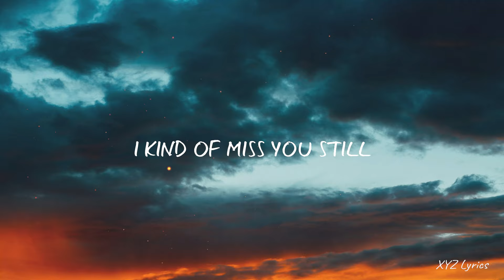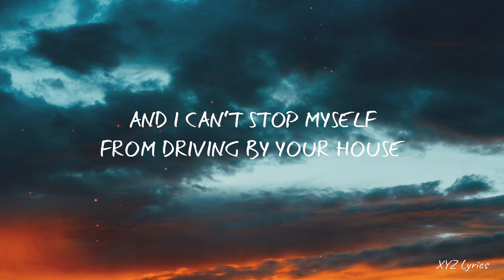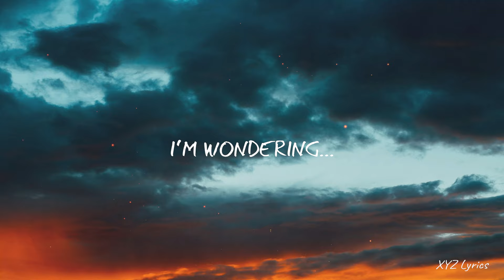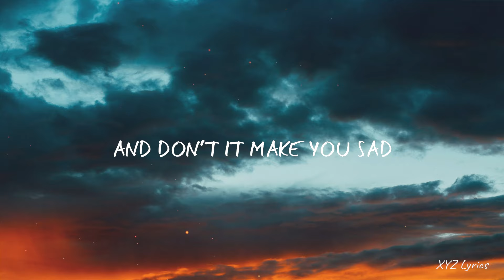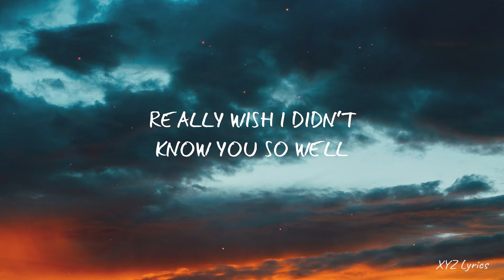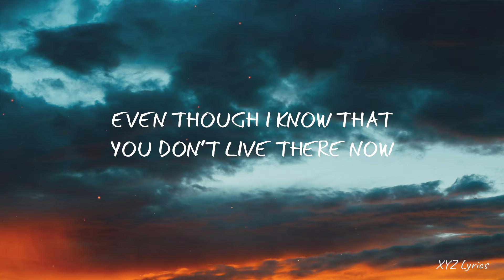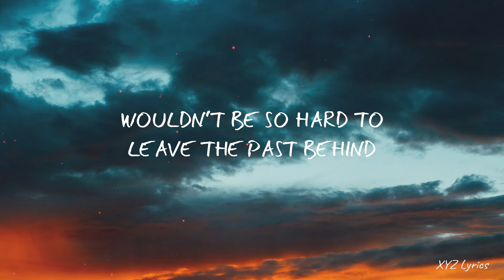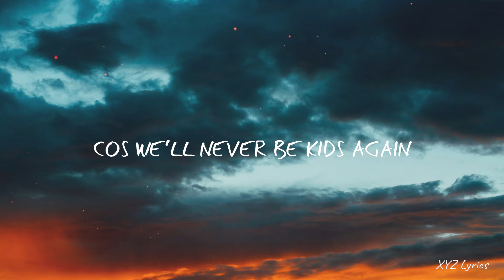Sam Smith - Kids Again (Lyrics)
/ samsmithworld

 / samsmith

 / samsmith

• Sam Smith - Kid Again Lyrics
Can’t believe I still avoid the East Side
Even though I know that you don’t live there now
Lately you’re the only thing on my mind
And I can’t stop myself from driving by your house

Ooh, every time I hear our song it kind of hurts me still
ooh, even after all this time I kind of miss you still
I’m wondering…

Do you even think about it
The way that we changed the world and don’t it make you sad
That we’ll never be kids again
No, we’ll never be kids again
Tell me how you live without it?
Did somebody change your world and now you don’t look back
Cos we’ll never be kids again
No we’ll never never ever ever ever ever

Living out of suitcases in hotels
Drinking way too much and talking through the night
Really wish I didn’t know you so well
Wouldn’t be so hard to leave the past behind

And ooh, even after all this time I kind of miss you still
I’m wondering

That we’ll never be kids